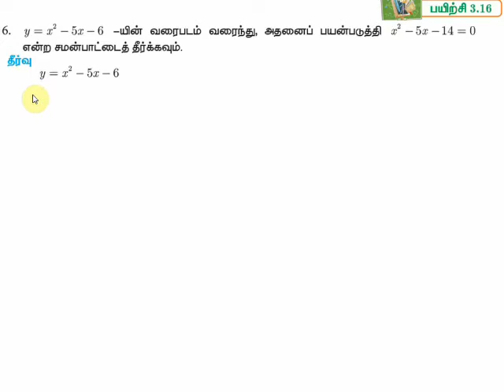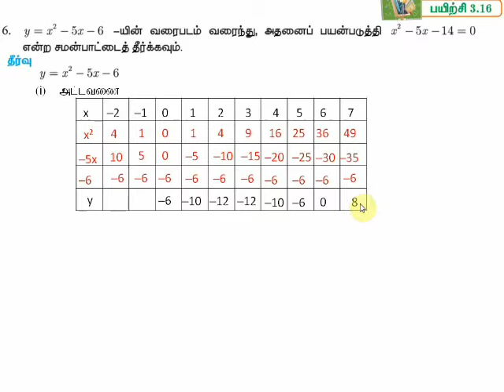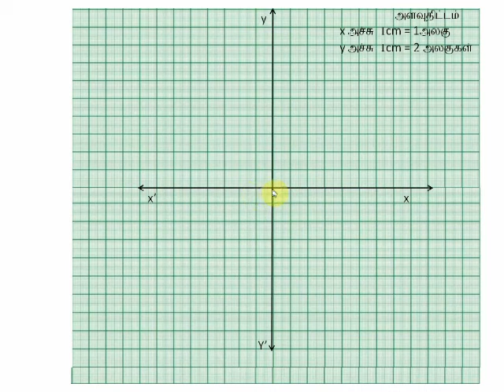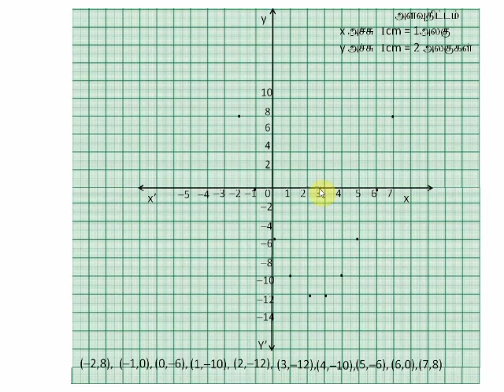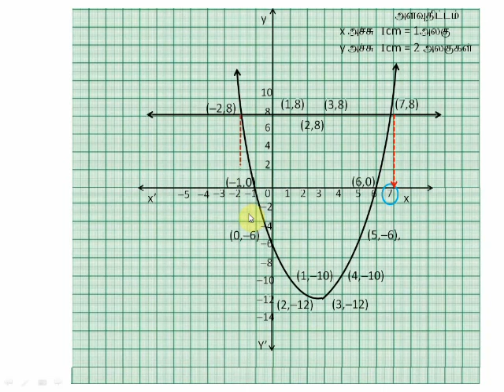10th Maths வரைபடம் Quadratic Graph Exercise 3.16 Qn: 6 Chapter 3 TN 2020-21 in Tamil Medium